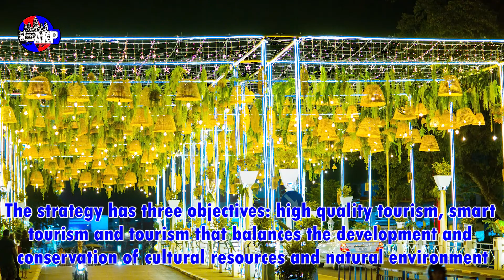Siem Reap to Become an Eco-Cultural Tourism Destination